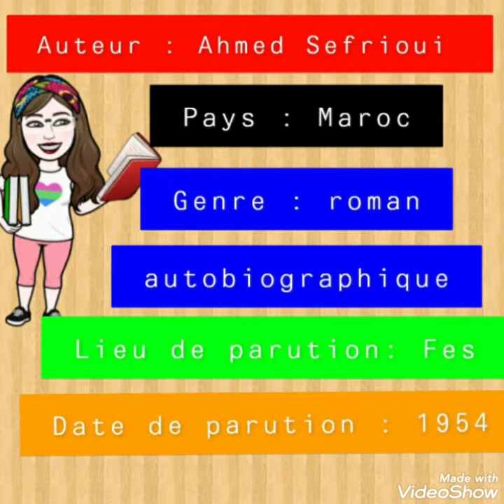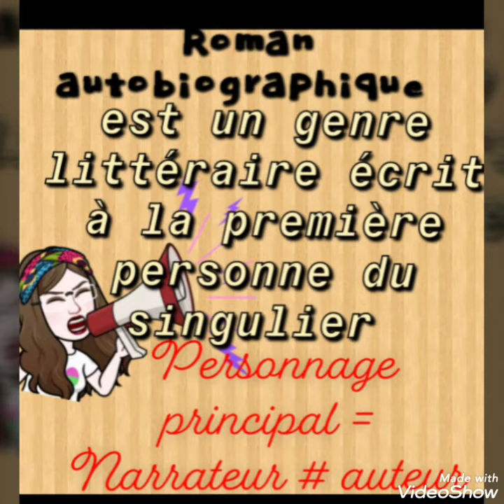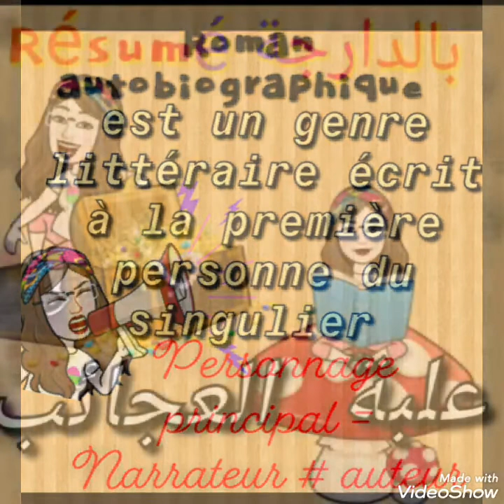Résumé de la_boite à merveilles en arabe / شرح مبسط و بالدارجة لرواية علبة العجائب